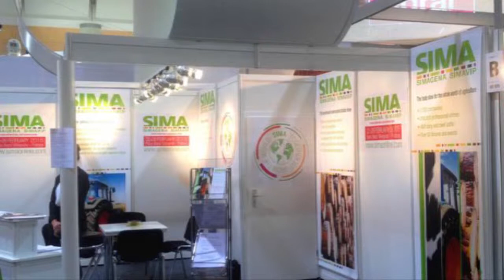gaec Dehail GF